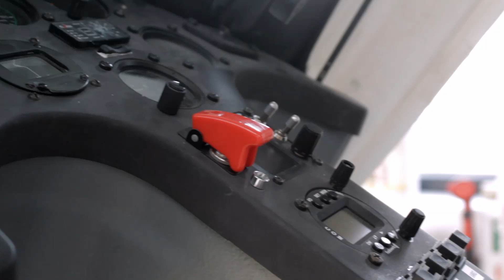FVA | Eine Kurzvorstellung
Die FVA ist eine Studierendeninitiative für Studierende der Aachener Hochschulen. Seit fast 100 Jahren befassen wir uns mit der Weiterentwicklung und Erforschung von Flugzeugen, sowohl in der Theorie, als auch in der Praxis.
Die Worte "Forschen. Bauen. Fliegen." fassen unsere Tätigkeiten dabei sehr gut zusammen.